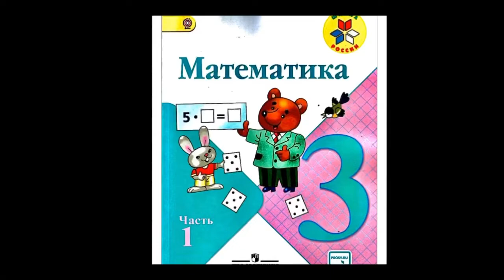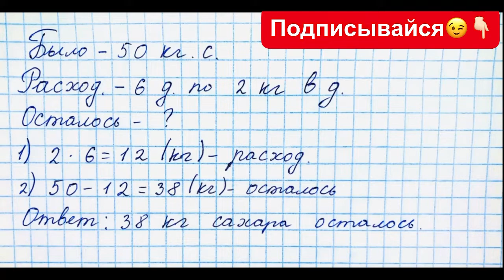ГДЗ по математике Моро 3 класс 1 часть страница 44 номер 6